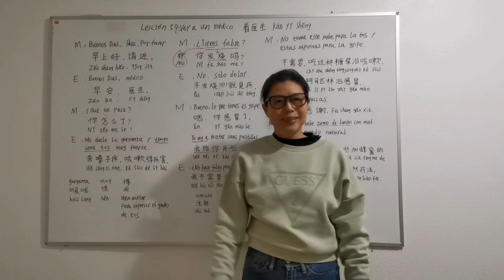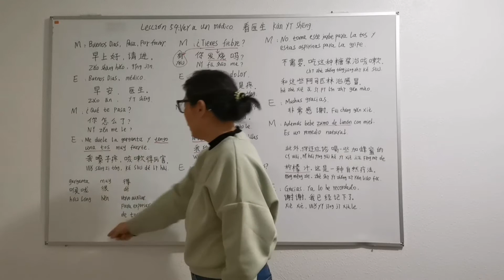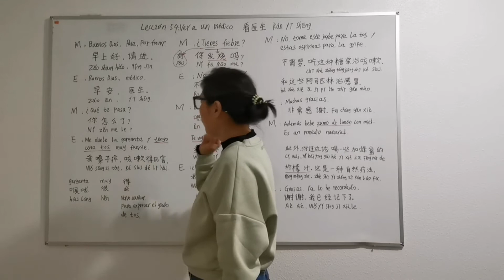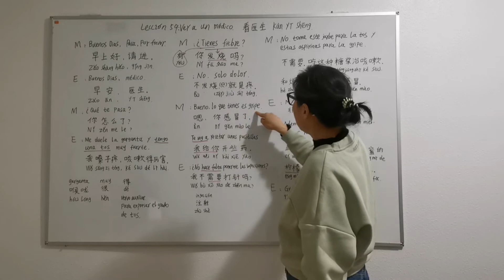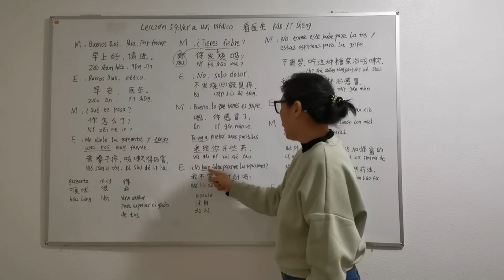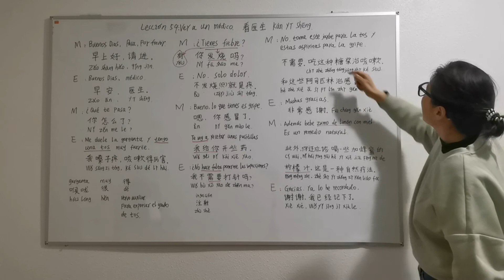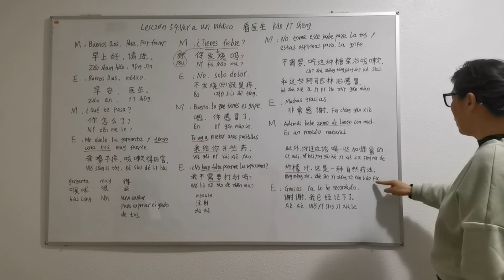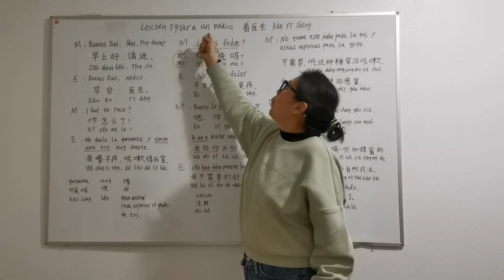Lección 59:Ver un doctor /inyectar /tomar medicina看医生/打针/吃药(2022）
Por favor ver en pantalla completa.
Gripe, tos, fiebre e inyecciones son sustantivos en español.  Pero en chino ellos son verbos.  ¡muy divertido!